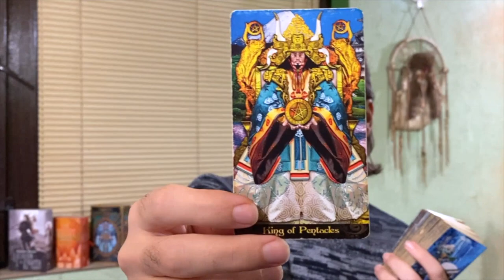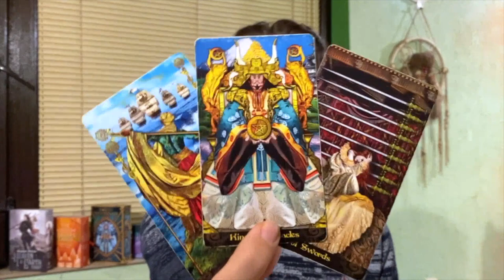💜 SOMEONE WANTS TO INVEST IN U AND SEES SO MUCH BUT THEYRE AFRAID! SEPTEMBER 17 2022 DAILY TAROT ✨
Background Photo by Grigory Mikhaylov on Unsplash